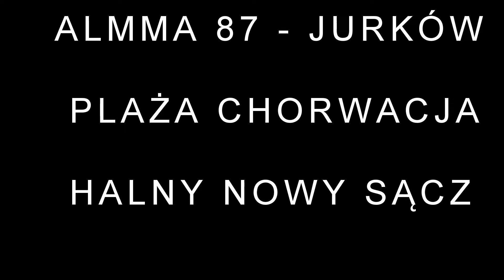Filmik Promo ALMMA 87, Plaża Chorwacja - Jurków 11.07.2015, HALNY NOWY SĄCZ